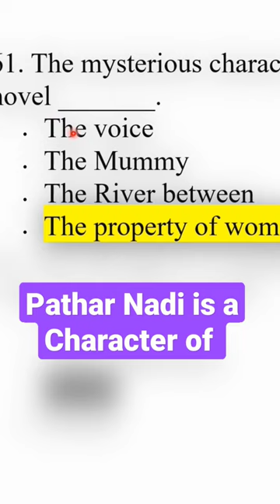The Property Of Woman | Sara Suleri | Short Story | BS English | urdu | Hindi |Character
Critical summary of The Property Of Woman.The glossary and intensifiers used by Pakistani writer Sara Suleri have remarkably given aheartfelt impact on readers by controlling and manipulating their minds. As for the purpose ofwriting a story or novel in diction is concerned, the major point is to control the minds of readersand make them engage in the story. The intensifiers and lexicons used by the author are rich innumber, giving the story theme a sublime view. As a feminist, the author is master enough toexplain the title through the story. Lexicons and intensifiers like several adjectives and pronouns“we, mine, your, you, me, etc.” used in the story had a profound impact on the readers’perception which controlled their minds.The purpose of writing a story in a specific diction is to aware the readers from the ethnic andsocial circumstances of his/her society and to trace their thoughts and imaginations in the story. Itportrays the female position in Pakistani society, Halima, her emotions, her nostalgia, her socialexperience in the short story. The theme of the story is a sociological and ethnographic examplerelated to post-colonial literature, which explained the situation and plots evenly, which analysesthe female experience in social and political circumstances. It is a deep psychologicalobservation
 about the tender and delicate sight of sex. It explains the aesthetic sight aspect of thebasically crued subject of sex. Halima is a working woman, She cleans the home of the narrator’sfather. She gossips often about different things with Sara. Once she lets her know about hersecret marvelous aesthetic findings of sex.Postcolonial literature is deeply concerned with the histories, normally with retelling orreassessing the way in colonial/postcolonial histories have been presented in colonial/ westernaccounts. She shows us the wonder and anguish of childhood and surrounds us with the boldcolors and sundry sounds of a volatile postcolonial Pakistan.